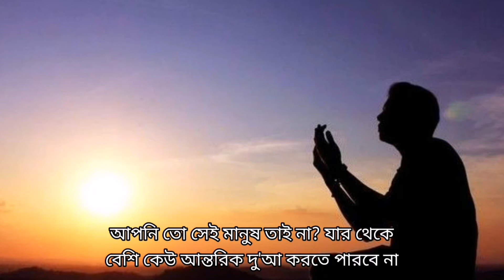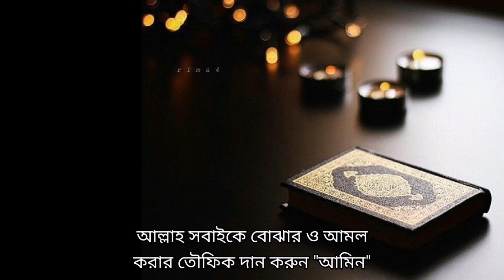আপনি রাগের মাথায় আপনার সন্তানের ক্ষতি করছেন না তো? Mercy Of Allah || Yeasin Arafat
‘রেগে গেলেন তো হেরে গেলেন’ প্রচলিত বাক্যটি জানেন অনেকেই। তারপরও মুহূর্তের আবেগে, অনুভূতির তীব্রতায় আমরা রেগে যাই। কেউ কেউ নিজের ওপর নিয়ন্ত্রণ হারান সহজে। ফলে ঘটতে পারে দুর্ঘটনাও। রাগের মাথায় একটা কিছু বলে বা করে ফেলে পরবর্তী সময়ে আক্ষেপও করেন তাঁরা। অনিয়ন্ত্রিত রাগের কারণে শরীরের ক্ষতি হতে পারে। প্রচণ্ড রাগান্বিত অবস্থায় নিক্ষেপিত বাক্যবাণের কারণে সম্পর্কে চিড় ধরতে পারে। তাই রাগ নিয়ন্ত্রণ করা জরুরি।

আমাদের চ্যানেলটির নাম "Mercy Of Allah"। ভিডিওতে যদি কোন ভুল হয়ে থাকে তাহলে অবশ্যই কমেন্ট করে জানাবেন।

The name of our channel is "Mercy Of Allah".  If there is any mistake in the video, you must comment.